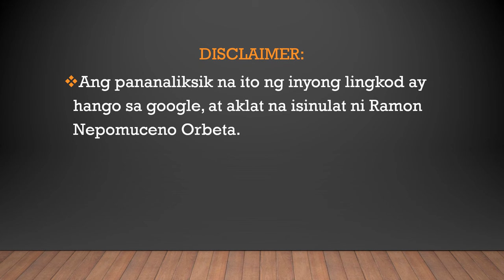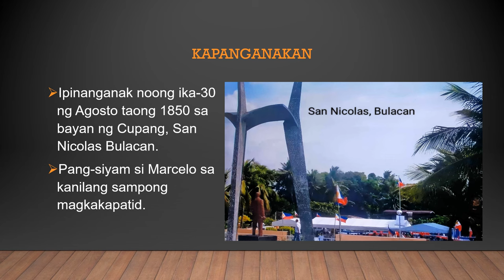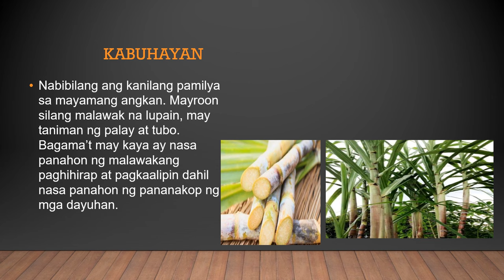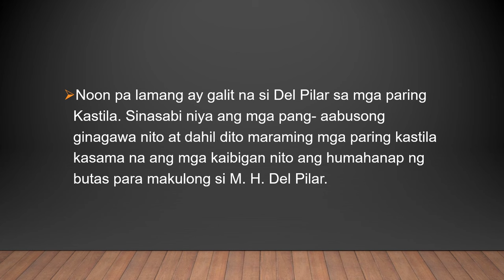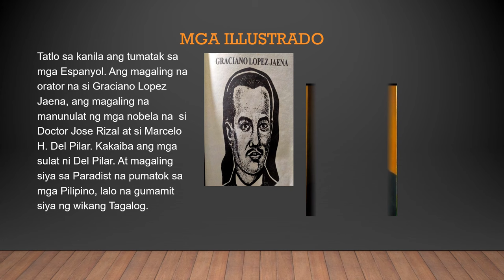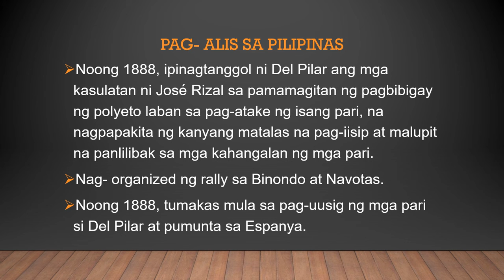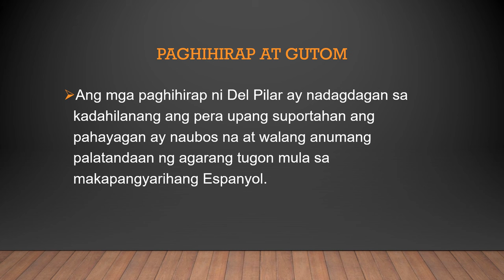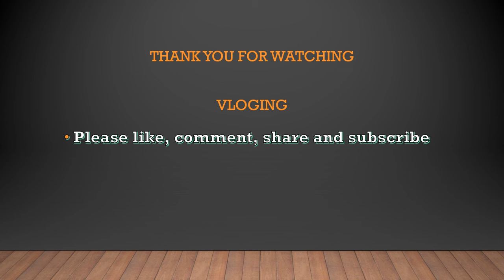TALAMBUHAY NI MARCELO H. DEL PILAR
TALAMBUHAY NI MARCELO H. DEL PILAR. SI MARCELO DEL PILAR AY ISANG BANTOG NA PILIPINO NA KINILALA SA BANSAG NA "PLARIDEL".IPINANGANAK NOONG IKA-30 NG AGOSTO TAONG 1850 SA BAYAN NG CUPANG, SAN NICOLAS BULACAN. ANG KANYANG MGA MAGULANG AY SINA GINOONG JULIAN H. DEL PILAR AT GINANG BLASA GATMAITAN. NAG- ARAL NG KOLEHIYO SA SAN JOSE AT SA UNIBERSIDAD NG SANTO TOMAS , NAGTAPOS NG ABOGASYA. ANG KANYANG ASAWA AY SI MARCIANA DEL PILAR- AT ANG KANILANG MGA ANAK AY SINA SOFIA- PANGANAY AT ANITA- BUNSO NA KANYANG NAGING KASULATAN NOONG SIYA AY NASA ESPANYA. NOON PA LAMANG AY GALIT NA SIYA SA MGA KASTILA, DAHIL SA MAPANG- ABUSO ANG MGA ITO LALO NA ANG MGA PRAYLE. HINAHANAPAN SIYA NG BUTAS NG MGA ITO UPANG SIYA AY MAKULONG. DAHILAN KAYA NAGPASYA SIYA NA PUMUNTA NG ESPANYA. DOON AY PINAMUNUAN NIYA ANG LA SOLIDARIDAD NA TUMUTULIGSA SA MGA PANG -AABUSONG GINAGAWA NG MGA PRAYLENG KASTILA. SA KAWALAN NG PONDO SIYA AY NAGHIRAP AT NAGUTOM. NAGKASAKIT NG TUBERCULUSIS DAHILAN KAYA SIYA AY NAMATAY SA BARCELONA NOONG IKA-4 NG HULYO TAONG 1896.